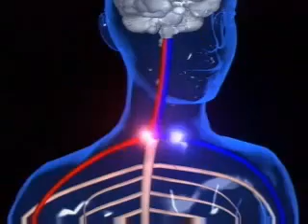The Brain and Central Nervous System YouTube